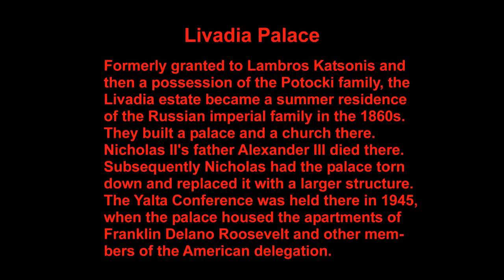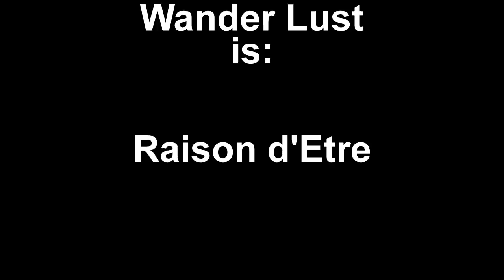Livadia Palace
Formerly granted to Lambros Katsonis and then a possession of the Potocki family, the Livadia estate became a summer residence of the Russian imperial family in the 1860s. They built a palace and a church there. Nicholas II's father Alexander III died there. Subsequently Nicholas had the palace torn down and replaced it with a larger structure.  The Yalta Conference was held there in 1945, when the palace housed the apartments of Franklin Delano Roosevelt and other members of the American delegation